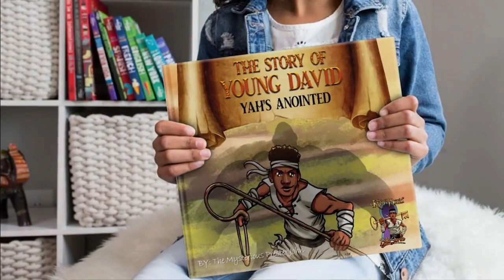Support This Project Today! Key Of David Bible Stories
First off, we want to give a huge THANK YOU to all of our backers and supporters of this project!  We are 1/3 of the way through the campaign, and right now we are just under 20% funded.  The way Kickstarter works is that if we don't reach our funding goal of 100%, the pledges that you all made will be returned to you and the products will not ship.  We are taking additional steps on our end to promote this project and get it in front of as many people as possible... but we need your support!  Please share this project on your social media, with your church families, and via email.  With your help we will bring this vision to life.

Born from a desire to provide our children with positive content, powerful images, and compelling story lines; Key of David Bible Stories is taking stories from the black & white pages of the Bible, and bringing them to life! This inaugural book in this series recounts David’s rise to prominence, beginning when King Saul disobeyed God and erected a monument in his own honor, and ending with David becoming the Champion of Israel after defeating the mighty Goliath in battle.  David wasn’t the biggest, the strongest, or even the most esteemed amongst his own brothers; however, God had a greater vision and purpose for David than anyone could have imagined.

Join us on our journey back in time and experience the combination of dynamic storytelling and beautiful artwork that the team at Key of David Bible Stories has compiled together!

This book is already completed, and we're utilizing the Kickstarter platform to fund our brand so we can make more stories just like this one! If you contribute an amount that will ensure you reach one of the tiers that contain clothing, please be sure to include your child's shirt size and/or your shirt size.

We guarantee that all orders will ship in October 2021!